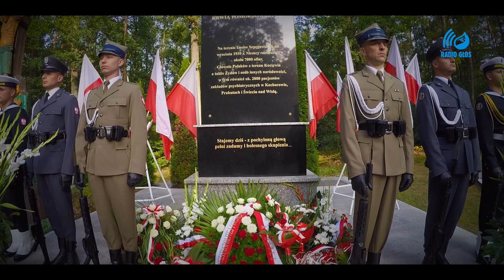Modlitwa Prezydenta Polski w Szpęgawsku - 01.09.18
Krótka relacja.

1 września 2018 r.
Prezydent Polski Andrzej Duda modlił się przy masowych grobach pomordowanych w Szpęgawsku koło Starogardu Gd.